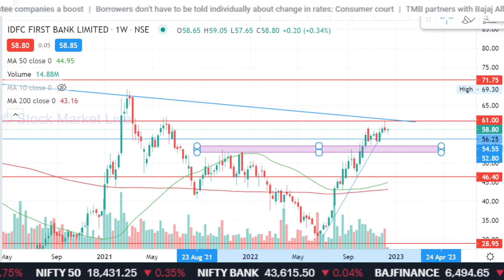IDFC FIRST BANK share latest news,idfc first bank share analysis,,idfc first bank share target 2025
1. आप भी बने इंटेलिजेंट इन्वेस्टर
2. राकेश झुनझुनवाला book
3.  Stock Market Mein Safal Hone ke 41 Tips (hindi)
4. शेयर बाजार में कैसे धनवान बने
5.  Stock Market Guide (Hindi)
6.  Beginner's Guide to the Stock Market
7. The Intelligent Investor (English)